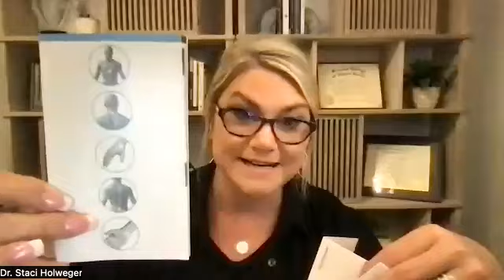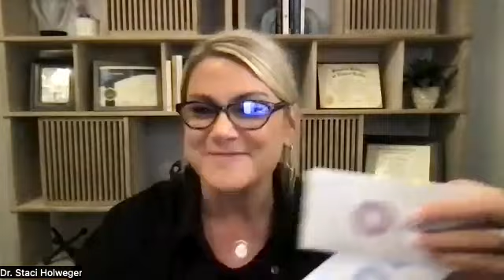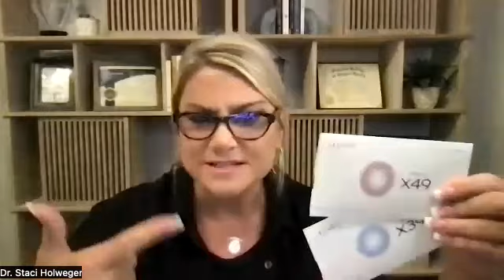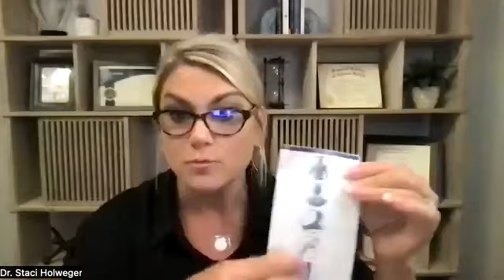Ask Dr Staci about Lifewave Tech